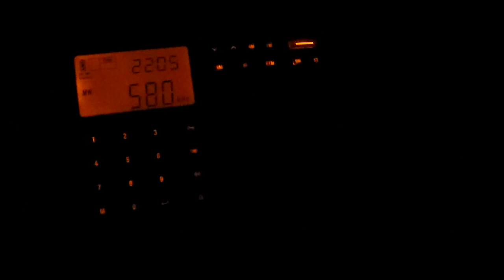580 WELO Tupelo, Mississippi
The Pulse